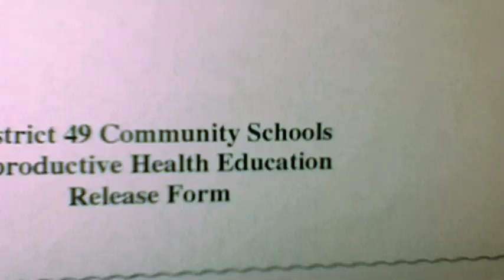Ranting Parent "Hockey Mom, Sex Ed"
A sports obsessed mother tries to explain the birds and bees to her 9 year old son by using hockey as a metaphor in this comic short from rantingparent.com